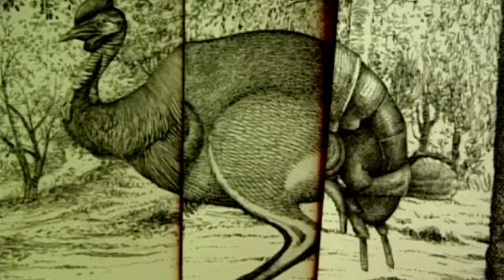ALVERVERÁS | 1º FESTIVAL ART BRUT | CC BORDA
1º FESTIVAL INTERNACIONAL Y MULTIDISCIPLINARIO DE ART BRUT: "EL TEMPLO DE SHARLIN"
(Pintura -- Escultura -- Instalación -- Performance -- Música)
Entrada libre y gratuita, 12 hs. (Puntual) - Salida, 17 hs.
Acción e interacción de principio a fin (sin cortes)
Centro Cultural Borda (CCB) - Hospital José T. Borda - Dr. Ramón Carrillo 375 - Barracas (CABA). Estacionamiento sin cargo.
NO se suspende por lluvia. Llevar botas y paraguas.
(Ilustraciones flyer: Javier Sáez Castán)